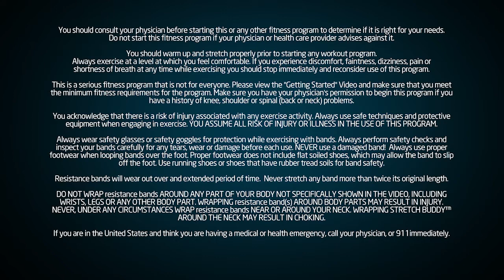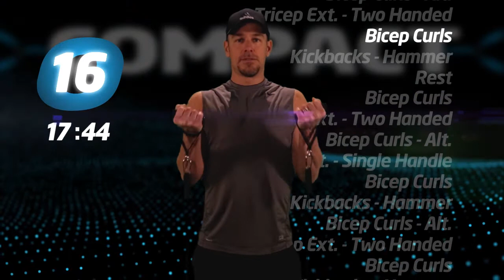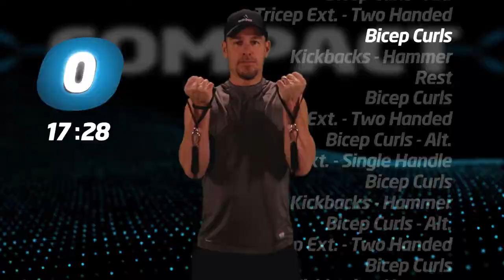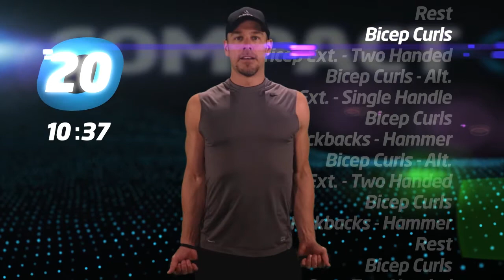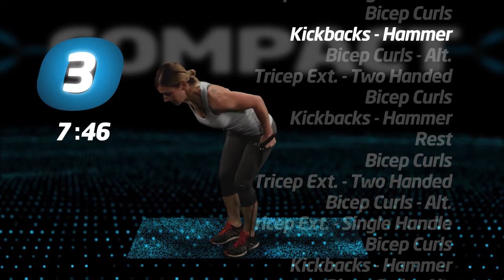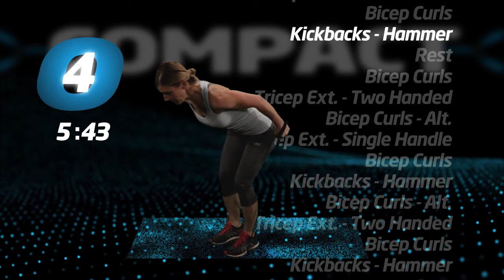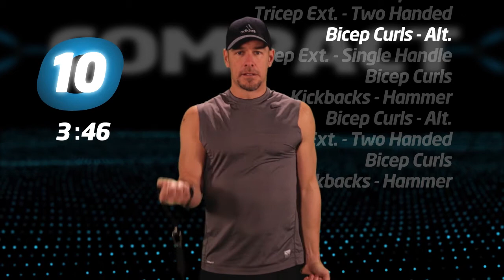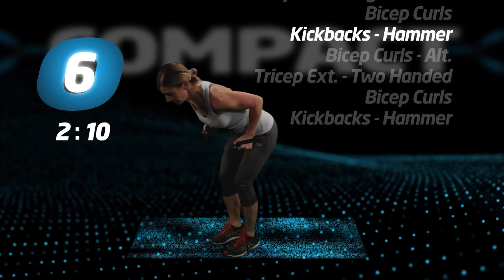Compact Arms - 001